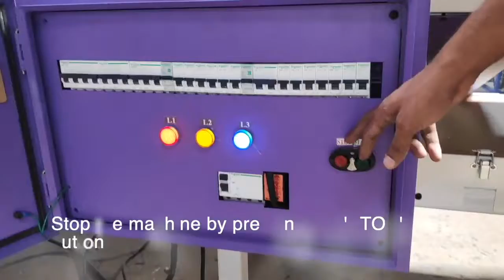Chute Cleaning in Marathi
To avoid the breakage of cashews, chutes plays a important role, watch how to clean the chutes.